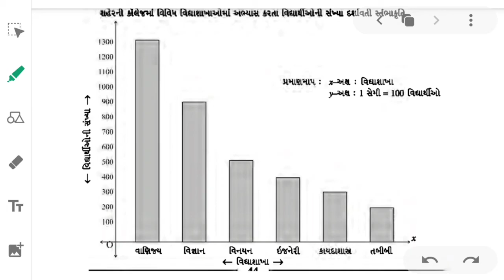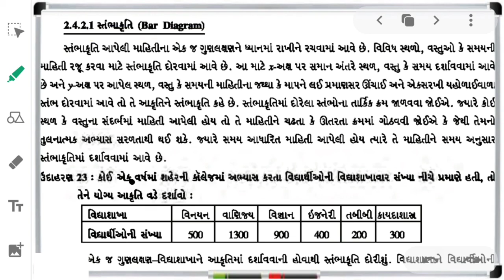11 કોમર્સ Stat Ch.2 માહિતીનું નિરૂપણ પીરિયડ 7